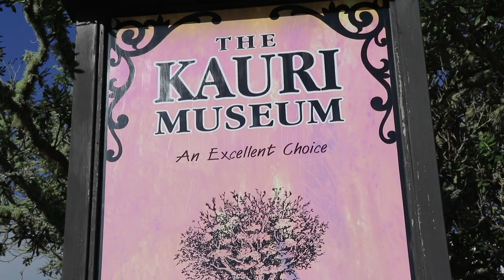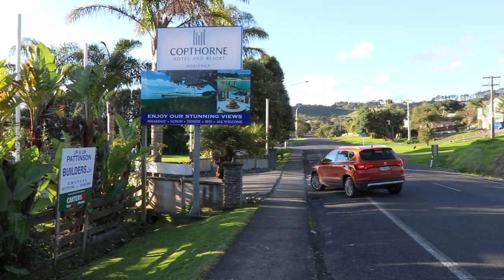Debbie Drives up Northland's Ancient Kauri Trail with SEAT